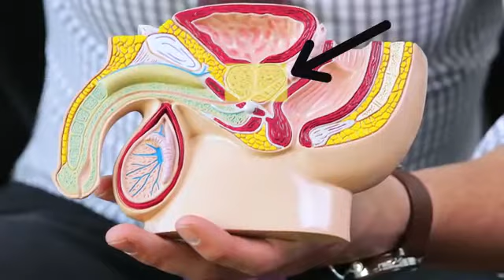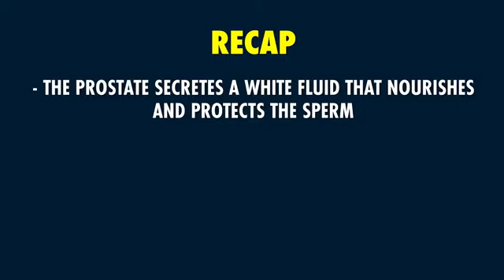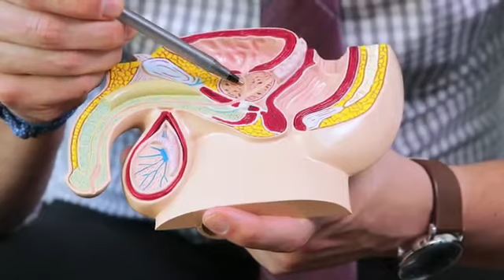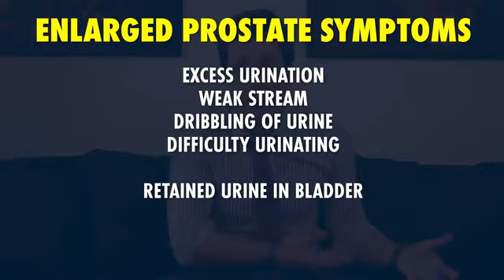What is prostate gland . You have a protate gland.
The prostate is a gland that produces some of the fluid that carries sperm during ejaculation. The prostate gland surrounds the urethra, the tube What is prostate gland  . You have a protate gland.
By Dr. Vincent Michael Bivins

June is designated as Men’s Health Month, a time dedicated to generating awareness of the importance of prostate health, along with screenings as one ages. The walnut-size gland located in front of the rectum just below the bladder, the prostate wraps around the urethra, which carries urine out of the body. The prostate is responsible for producing fluid that is part of semen and is considered part of the male sex organs.

Prostate problems frequently occur in men over the age of 50 and are among the most common conditions for which patients seek the care of an urologist. Fortunately, most prostate problems are not cancer, but regardless of age, it is important men see a doctor immediately if they notice any of the following signs, which could indicate prostate problems:

Frequent urge to urinate
Having to get up during the night to urinate
Presence of blood in urine or semen
Feeling pain or a burning sensation while urinating
Inability to urinate
Painful ejaculation
Recurrent pain or stiffness in the lower back, hips, pelvic area or upper leg
Diagnosing prostate problems may involve several tests, the first of which is usually the digital rectal exam (DRE). During a DRE, the physician inserts a gloved finger into the rectum to feel the prostate and evaluate its size, shape and condition. A prostate-specific antigen (PSA) blood test may be ordered to screen men without symptoms. Magnetic resonance imaging or computed tomography scans can also be used to identify abnormal structures.

The most common prostate problem diagnosed in men over 50 is prostate enlargement or benign prostatic hyperplasia (BHP). This condition occurs because the prostate continues to grow as a man matures, potentially squeezing the urethra and affecting bladder control.

If BHP is diagnosed, the condition can be managed several ways. Mild symptoms may not require any treatment. However, regular checkups are necessary to make sure the condition does not worsen. Other options include surgery or taking medications to shrink or relax the prostate so it does not block the bladder opening.

Acute prostatitis can start suddenly and cause fever, chills or lower back pain. Another form of prostatitis, called chronic bacterial prostatitis, is an infection that occurs repeatedly. Both may be treated with antibiotics. Chronic bacterial prostatitis is a condition that is difficult to treat and may need more than one round of treatment.

One out of every nine men will be diagnosed with prostate cancer in their lifetime. Men should be aware of their family history and risk of prostate cancer and consider screening for the disease as appropriate, which includes a PSA blood test and/or a DRE. The American Cancer Society’s general guidelines say a screening should be discussed or considered – including uncertainties, risks and potential benefits of screenings − at age 50 for men at average risk; and at age 40 or 45 for men at higher risk.

Men at higher risk include African Americans and men who have a father, brother or son who has been diagnosed with prostate cancer younger than age 65, and men with more than one “first-degree” relative (father, brother or son) who has had a diagnosis.

According to a recent observational study to be presented at the 2021 American Society of Clinical Oncology (ASCO) Annual Meeting, younger African American men undergoing frequent prostate cancer screening appear to have both a lower risk of metastasis at the time of prostate cancer diagnosis and a lower risk of fatal disease. Specifically, increased PSA screening intensity was associated with a nearly 40 percent reduced risk of metastatic prostate cancer at the time of diagnosis and a nearly 25 percent decreased risk of death from the disease in younger African American patients